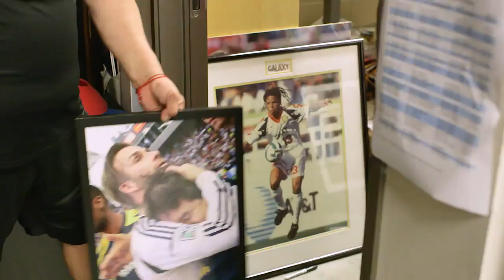The LA Galaxy do not pack light for the road | FOX SOCCER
Jelle Van Damme and equipment manager Raul Vargas show Rachel Bonnetta just how much goes into getting the LA Galaxy ready for away games.